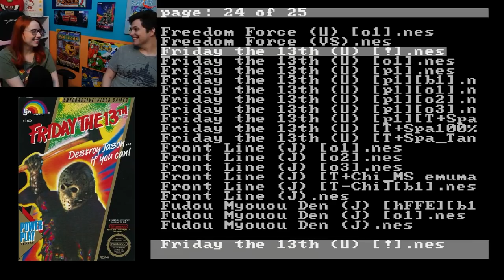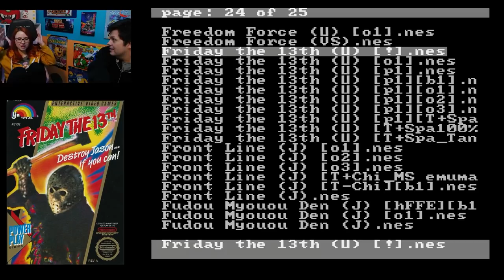Erin Plays and Mike Matei Stream Friday the 13th on NES!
Mike and I finally got around to streaming Friday the 13th on NES and it was quite the learning experience.